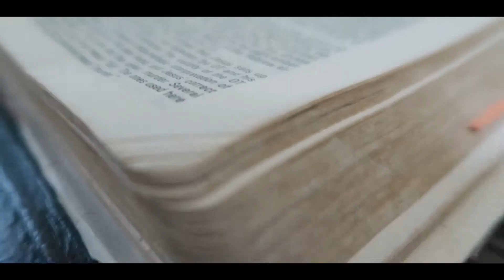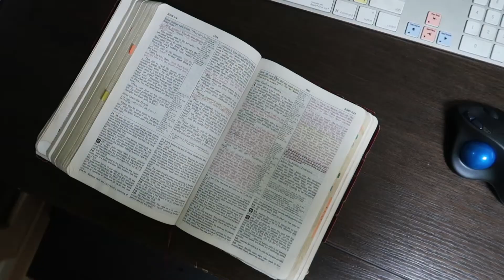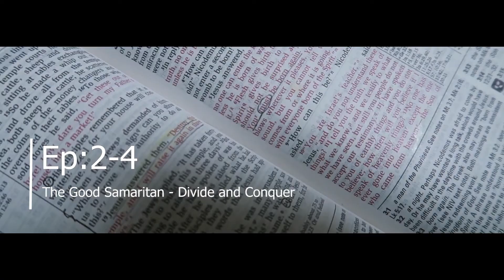The Good Samaritan - Divide and Conquer | Ep.2-4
Episode 2-4: The Good Samaritan - Divide and Conquer

What effect did the teacher of the law (lawyer) wanted bring about with his intended question of, 'Who is my neighbor?' We dive deep into the intentions of the religious ruling class of Judea.

Equipment:
Camera : Canon G7X Mark ii
Mic : Samson Meteor